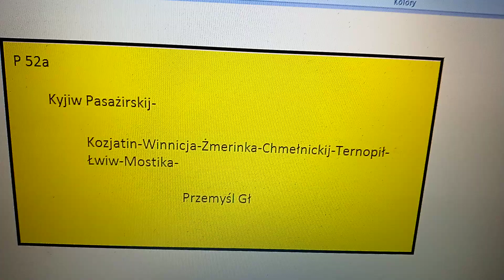tabliczka pociągu P52a